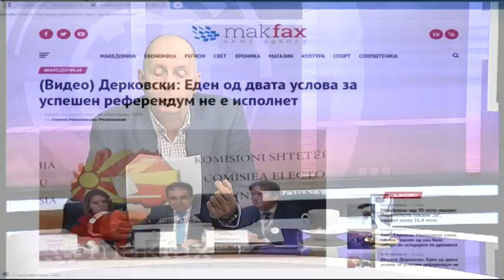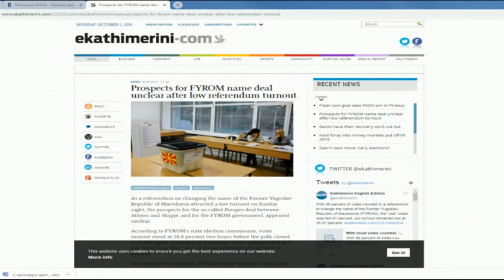Свободна зона с гост Ангел Джамбазки – 01.10.2018 (част 1)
Как да четем резултатите от македонския референдум?
Гост: Ангел Джамбазки – евродепутат, заместник-председател на ВМРО